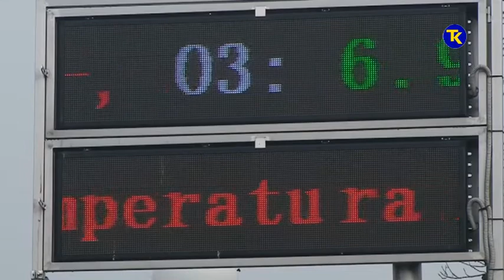ZAGADJENI ZRAK 30 01 2018